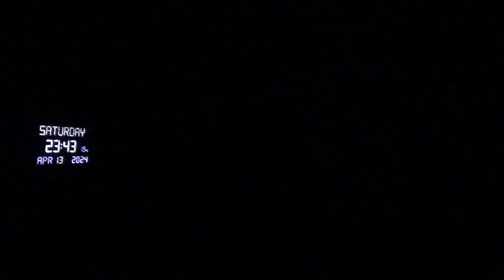17977，左上腿内侧痒（新射来的外宇宙的光线穿过身体，温度高，能量足）